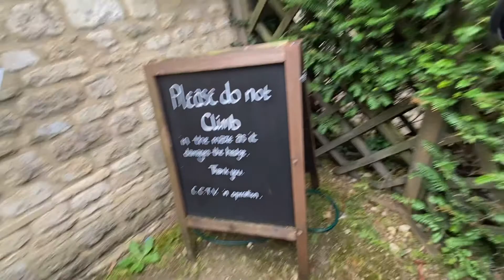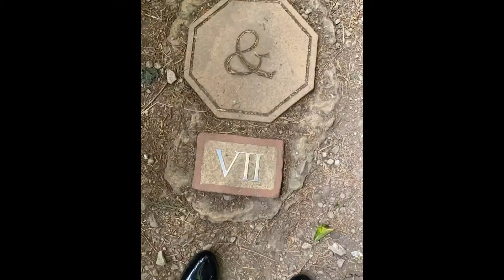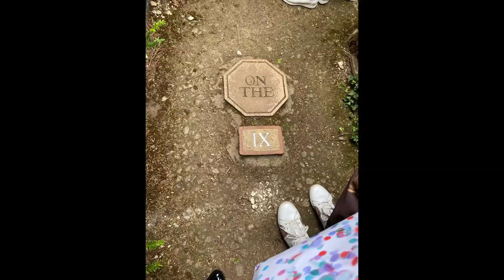The Dragonfly Maze in Bourton-on-the-water is a MUST TRY!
If you want to spend a holiday in a countryside make sure to drop by in this fun-thrilling maze that you and your friends or family will enjoy! It’s either you compete against each other or compete as team against other group of players. All you have to do is find the clues and try to decipher them in order to make sense then crack the code and find the Golden Dragonfly. It should be less than an hour to find it. Make sure not to stay in the maze for days neither for years!!! It’s located in Bourton-in-the-water, Cheltenham.